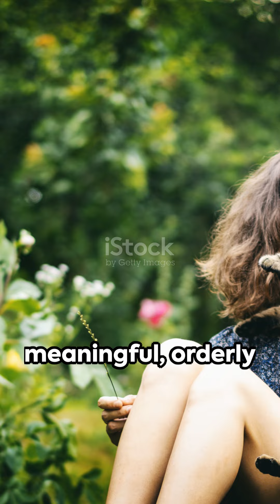12 Meaningful Tips for a Better Life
12 meaningful tips that can transform your life for the better! In this video, we share practical guidance for living a fulfilling and orderly life. From simple daily habits to profound life changes, these tips are designed to help you find balance, purpose, and happiness. Whether you're looking to improve your mental well-being, boost productivity, or cultivate positive relationships, these insights will provide valuable direction.